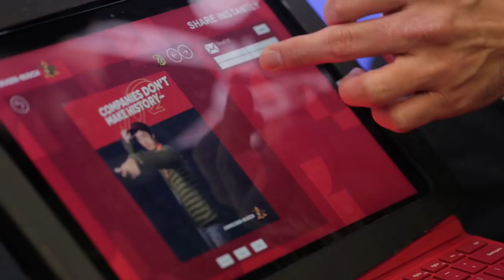sxswuod com Bruno Garfinkel e Marcelo Tripoli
Um papo entre Bruno Garfinkel (Conselho de Administração da Porto Seguro) e Marcelo Tripoli (Associate Partner McKinsey & Company) para o